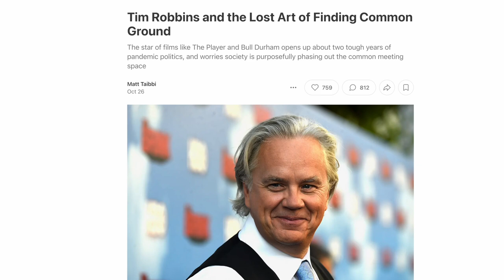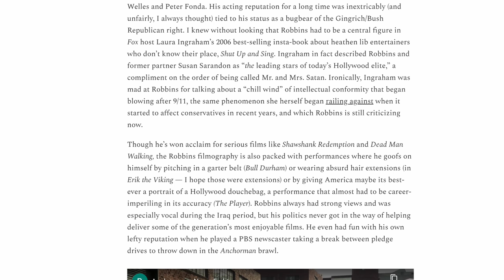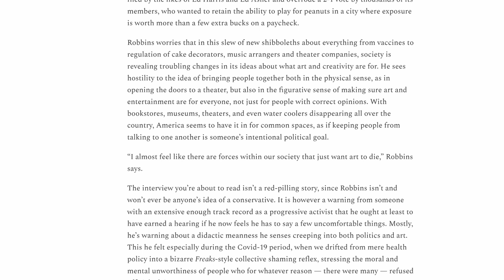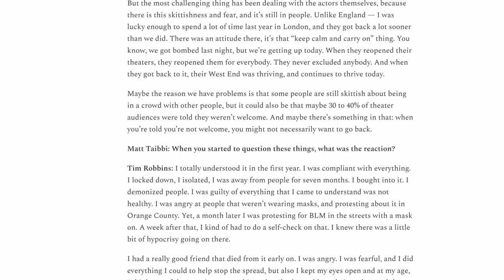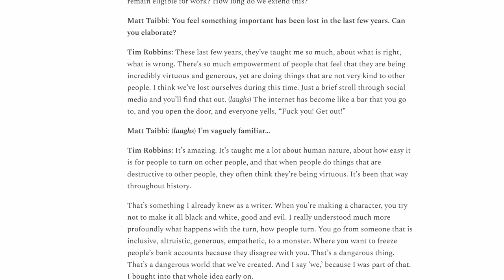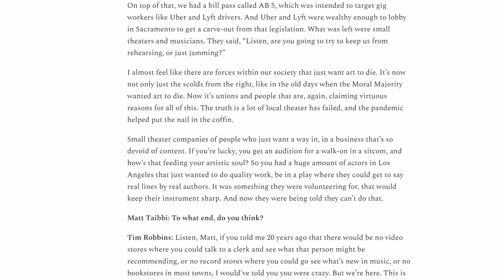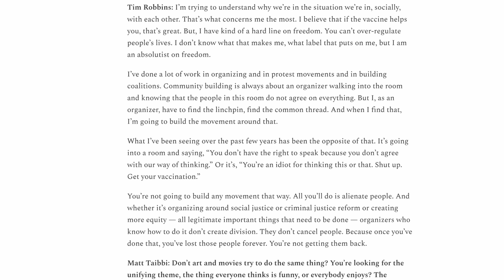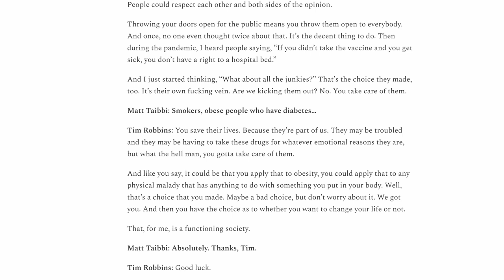Tim Robbins and the Lost Art of Finding Common Ground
By Matt Taibbi
Narrated by Jared Moore

Find more at Taibbi.Substack.Com
Thumbnail art by Daniel Medina